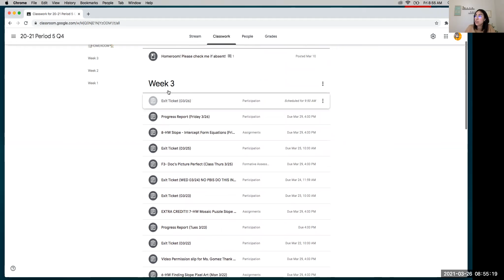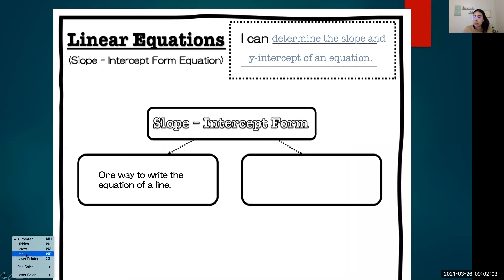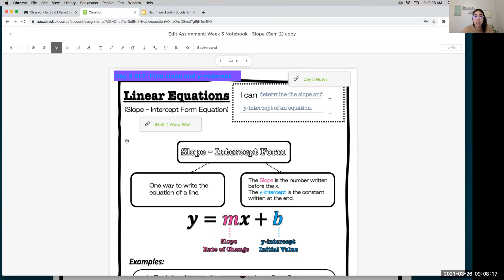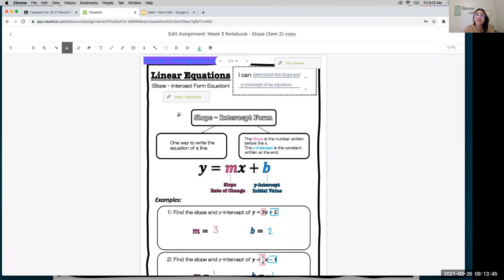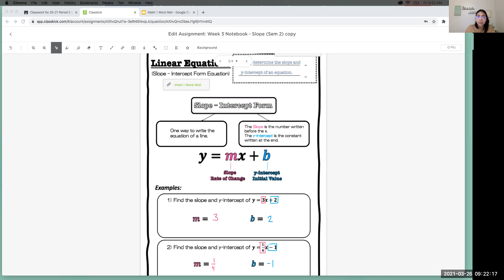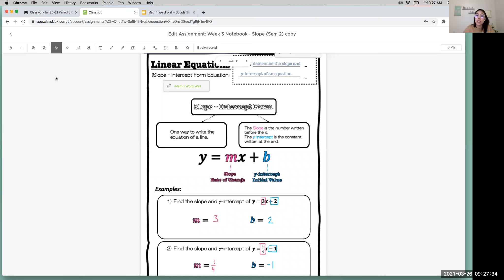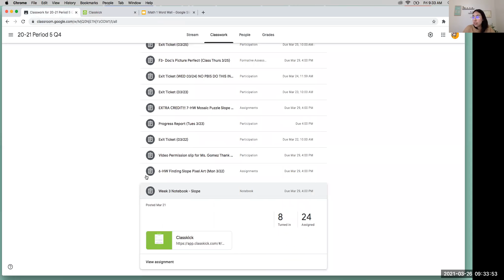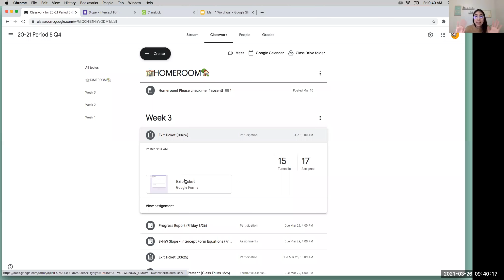3:26 wk3 pg 3 4 hw 8